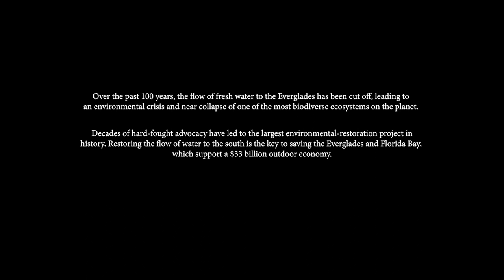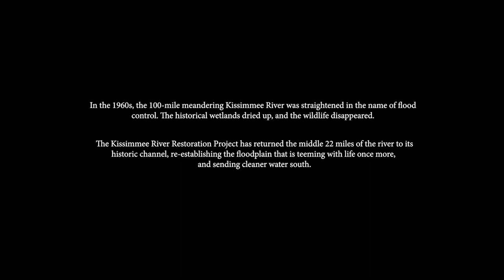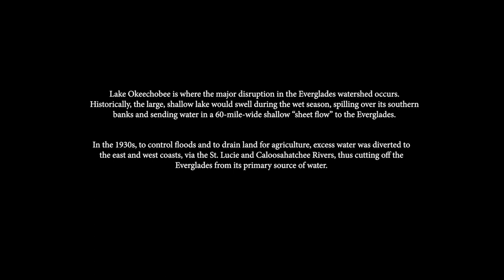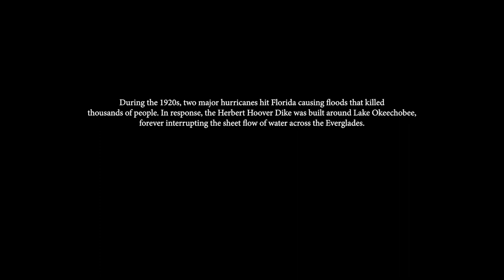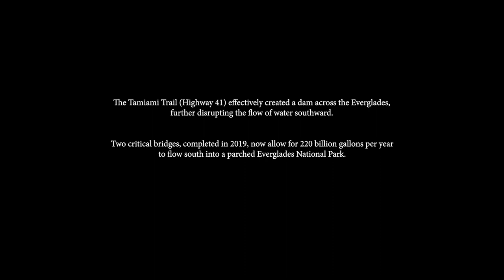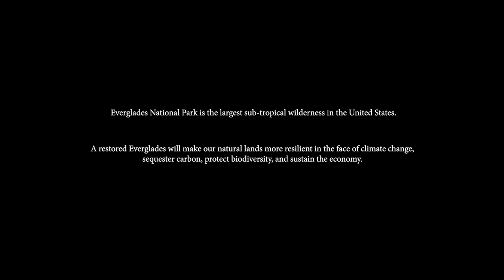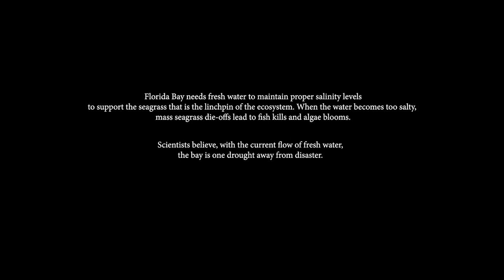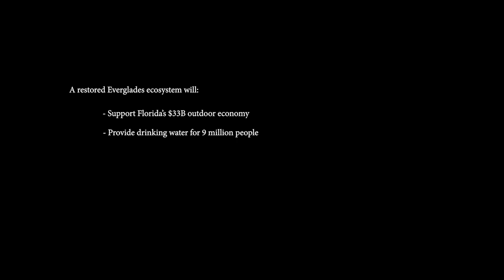ORVIS | Follow The Water - A journey to restore America's Everglades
When most people think of the Everglades, they picture the sawgrass wetlands and mangroves at the southern tip of Florida. What they don’t realize is that the health of this incredible ecosystem is dependent upon events far to the north. Historically, the Everglades received a steady supply of fresh water from a massive watershed that begins near Orlando, but over the past century—in the name of flood control and agriculture—man has interrupted that flow, most notably at Lake Okeechobee. As a result, the amount of fresh water that reaches Florida Bay is less than half of what it should be.

The main goal of Everglades restoration is to send more fresh water south, but this is not as simple as it may sound. Simon and Hannah Perkins—cousins who are part of the third generation of the Perkins family to run Orvis—traveled the length of the Everglades watershed, talking to scientists, conservationists, and fishing guides to see first-hand the work being done and to explore what the future may hold.